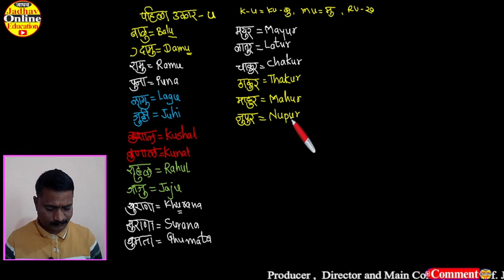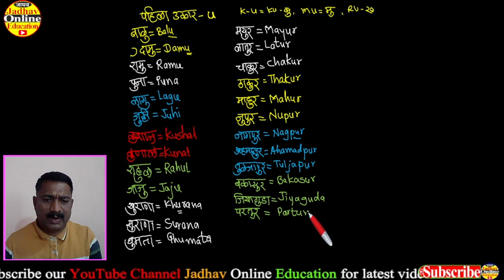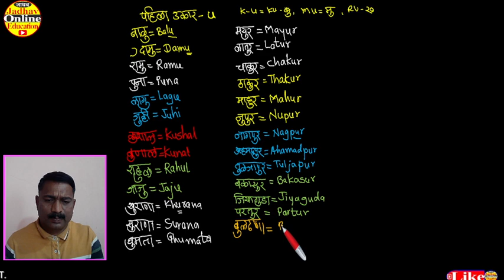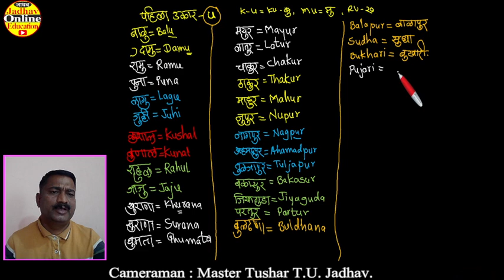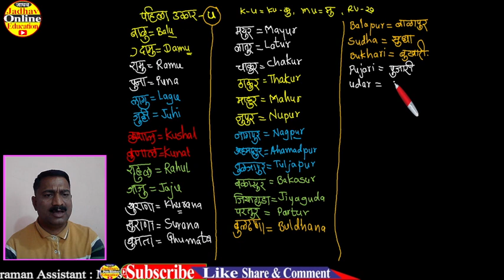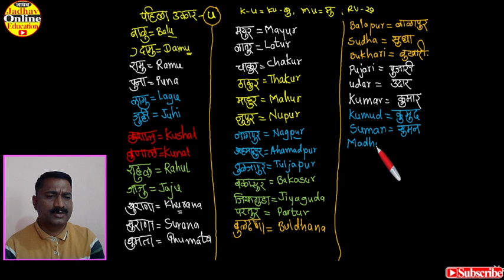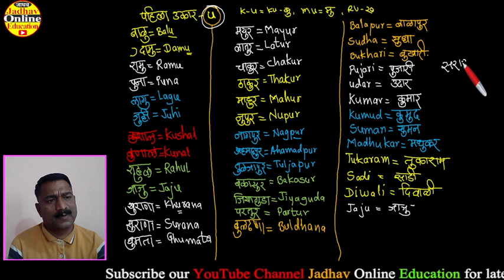English Spelling Part-5 | Names | इंग्रजी स्पेलिंग तयार करणे |Learn With Jadhav Online Education